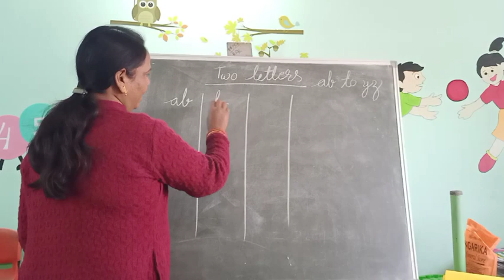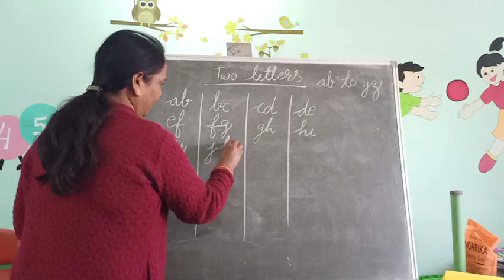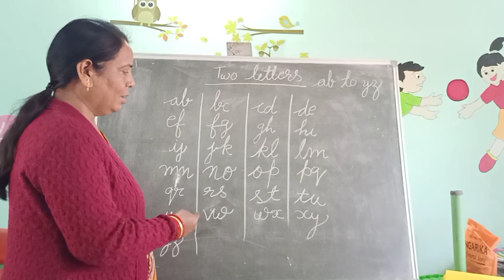Class K.G2, Subject English,by Vidya Sharma, LFACHIRIMIRI